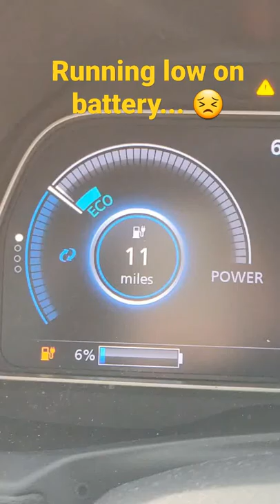Running out of juice on my EV. No problem, using the included trickle charger at home